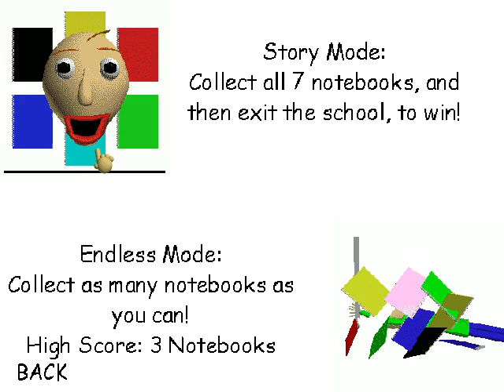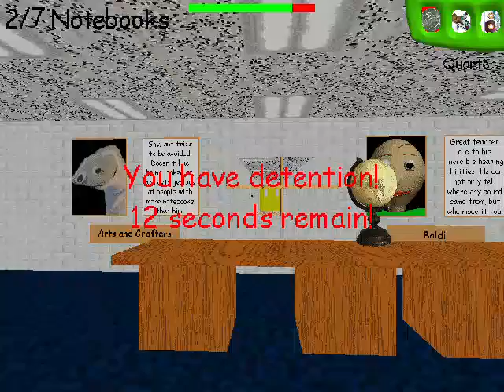Welcome To Baldi Basic In Education And Learning! (480p)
Yea, This Game Takes Forever To Beat Baldi And His Friends. So Don't Try That Game Or You'l Go Wild To Play That Game.

Of Course I Played This Game That I Changed To SD (480p) For My Safety Processing. Otherwise, My Computer Is Lagging.

ONLY FOR USING WINDOWS 10 DEVICE.

It Sucks That I Tried My Best To Know How To Beat Baldi.